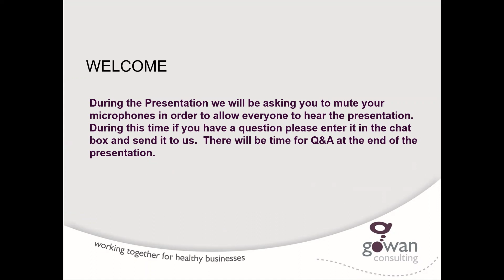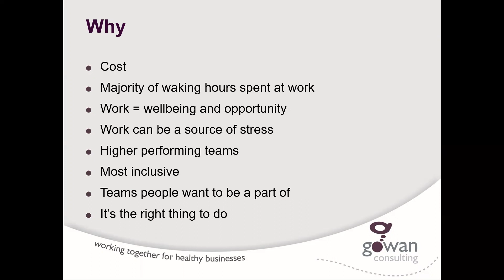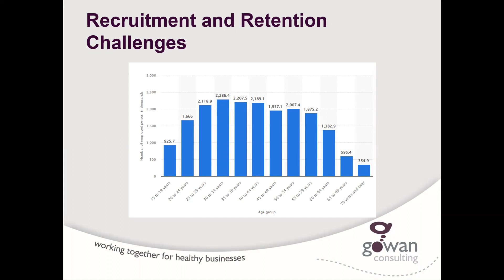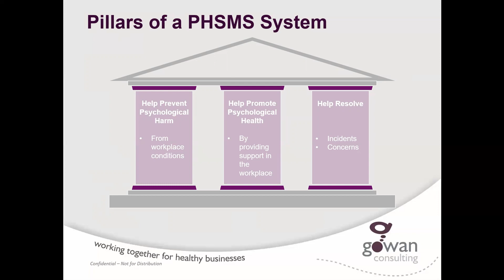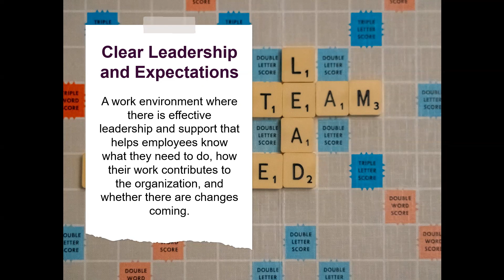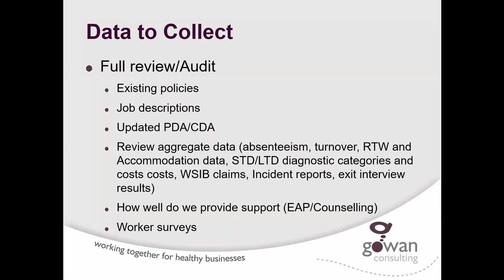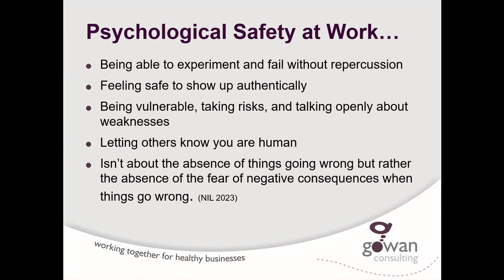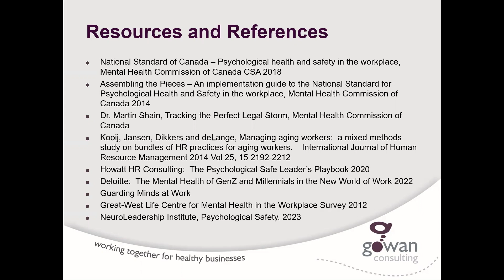National Standard for Psychological Health and Safety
Director of Occupational Therapy Moira Hunter-Kenyon discusses the National Standard for Psychological Health and Safety in the Workplace.